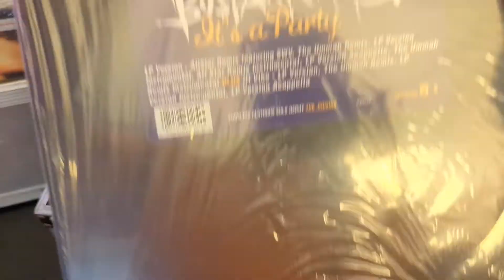Busta Rhymes - It's A Party (LP Version)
Busta Rhymes - It's A Party/Ill Vibe
Label: Elektra – 0-66023
Format:
Vinyl, 12", Single, Stereo
Country: US
Released: 1996
Genre: Hip Hop
Style: Boom Bap

Credit: Discogs
Vinyl Turntable Recordings by DJ RollingRick